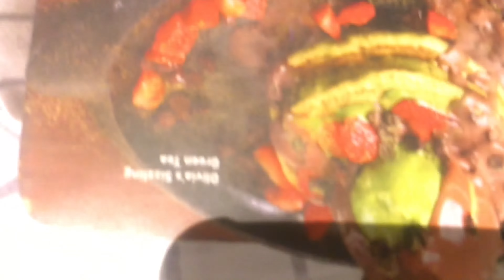MAKAN PANCAKE HOT PLATE CHOCOLATE + ICE CREAM - PANCAKE MANGO SAUCE - Minny nnymi MUKBANG PANCAKE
MAKAN PANCAKE HOT PLATE CHOCOLATE  and ICE CREAM Colton's sizzling chocolate : with chocolate chips, chocolate ice cream, and chocolate sauce MAKAN PANCAKE MANGO SAUCE  -Fiz's Mango : Mango sauce, fresh mango cube, and ice creamMenu ini bisa di dapatkan di nannyy's Pavillion Minny nnymi MUKBANG PANCAKEHai teman teman, jangan lupa like, comment dan juga subscribe ya agar channel ini bisa upload setiap hari non stop

jangan lupa juga untuk follow instagram kami